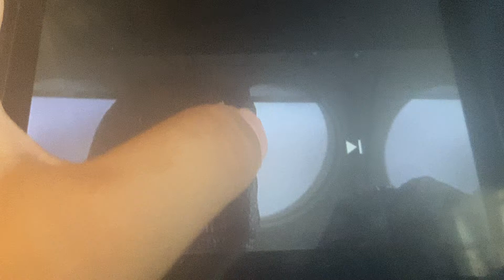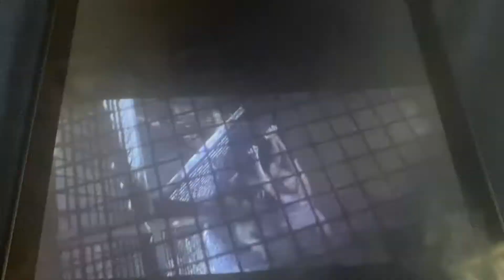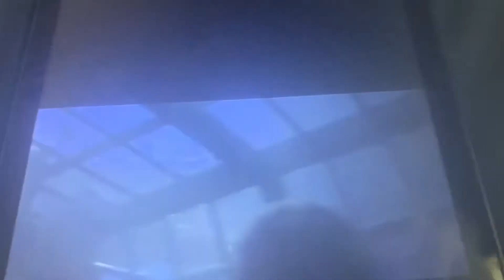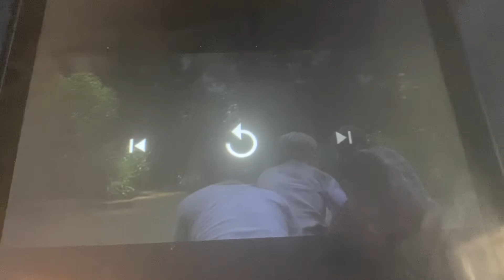Andres talking in Jurassic park 3